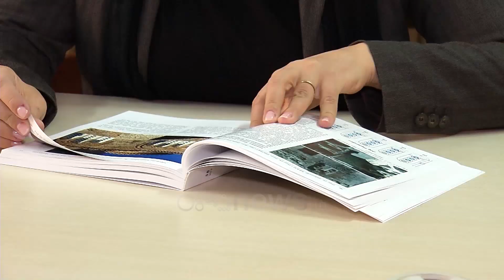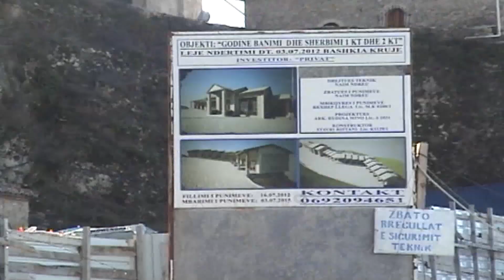Ora News - Tërmeti dëmtoi Monumentet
Kalaja e Krujës, ajo e Prezës dhe muret e Kullës Bizantinë në Durrës do ti nënshtrohen restaurimit pas dëmeve që shkaktoi tërmeti i 26 nëntorit. Të gjitha këto objekte kulturore kanë qëndruar të hapura gjatë kësaj periudhe, por me kufizime.

Drejtoresha e Institutit Kombëtar të Trashëgimisë Kulturore, Arta Dollani, për Ora News tregon për ndërhyrjet që do të bëhen në këto objekte me vlera historike.

"Në rastin e krujës kemi dhe probleme gjeologjike, po i ndjekim hapa pas hapi."

Kalaja e Krujës, monument simbol i vendit tonë është rrezikuar seriozisht. Për këtë Ministria e Kulturës ka firmosur një marrëveshje bashkëpunimi për stabilizimin e shpatit të pjesës verilindore të kalasë.

Gjatë orareve kur këto objekte vizitohen nga turistë vendas dhe të huaj, pjesët e dëmtuara janë ruajtur me një perimetër sigurie për të mos rrezikuar rënien e vazhdueshme të gurëve.